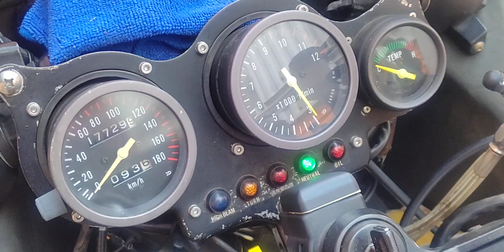211212 151218 sh